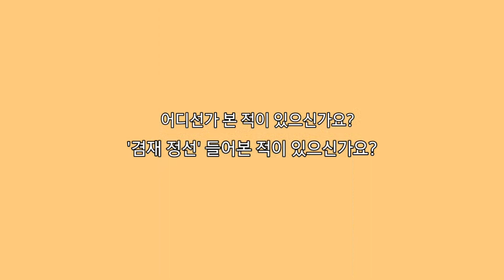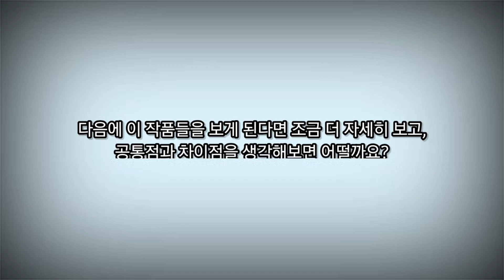[문화재청 대학생기자단] 어디선가 봤던 그림 과연 무엇일까?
어디선가 봤던 그림 과연 무엇일까? 1편  진경산수화 입니다.
겸재 정선
•국보 217호 금강전도
•보물 1875호 풍악도첩
•국보 216호 인왕제색도

현재 심사정
•부산광역시 유형문화재 110호 산승보납도
•보물 1986호 촉잔도권

제12기 문화재청 대학생 기자단 강주희 기자